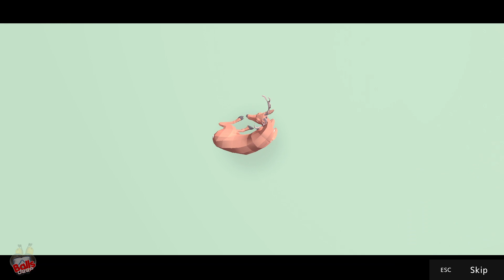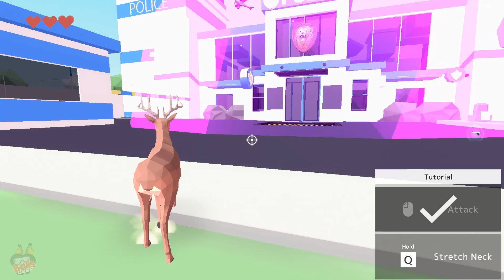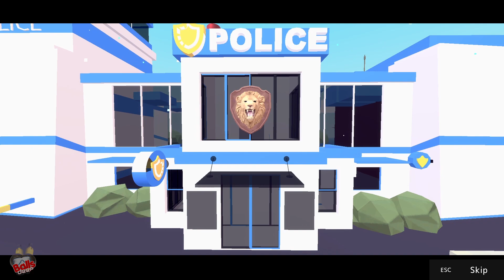Balls Deep: Deeeer Simulator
In this dive, we embrace confusion with Deeeer Simulator. I have absolutely no idea what this is. Enjoy.